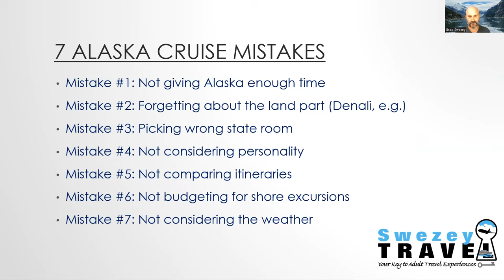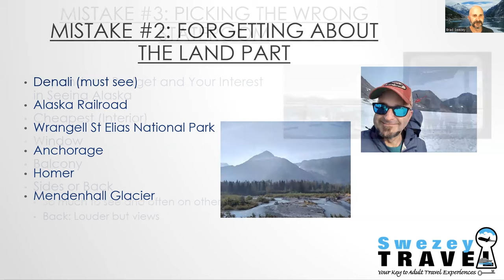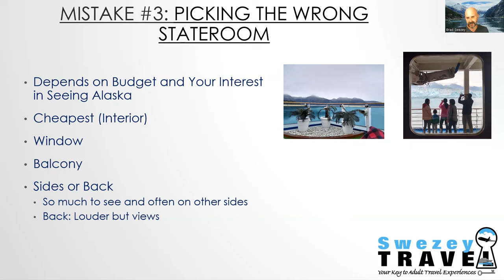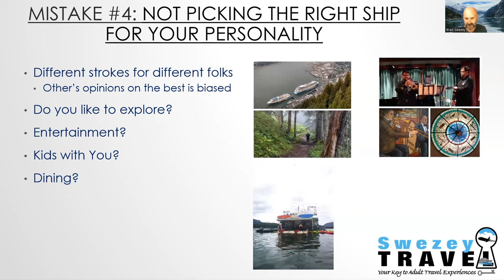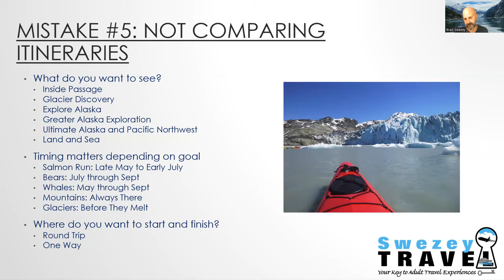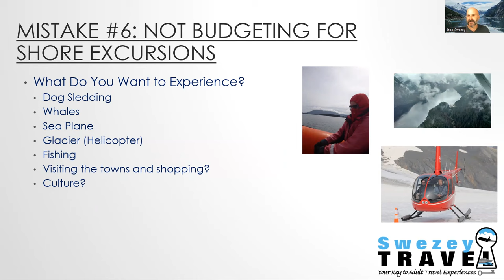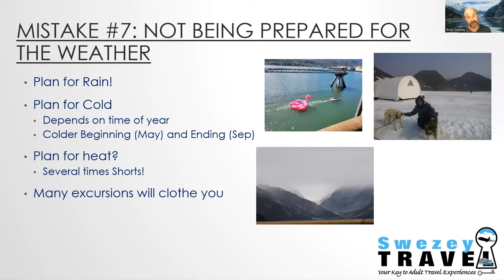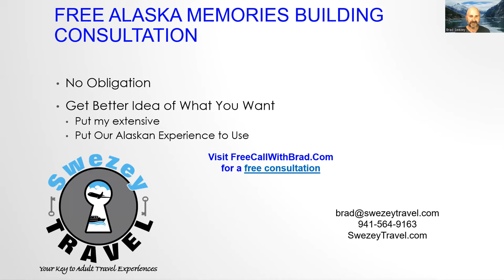7 Alaska Cruise Mistakes to Avoid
See these 7 Alaska Cruise Mistakes so you can get the best Alaska Cruise For You!